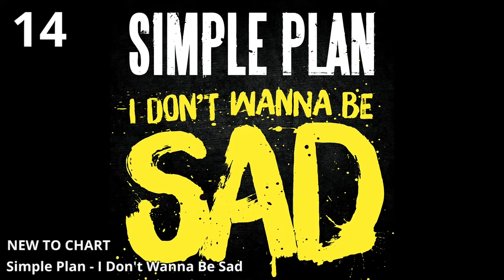Global wDJ Own Record February 2016 (Week 01)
Hope you enjoy this week Global wDJ Own Record.In the meantime,you can also vote songs that is in the video.

With Thanks to Global Partners(Currently) & Voters

aitorcors
Anria Charts
AU_ChartMix
Bingocharts
Cam Charts
chrizlychart
ClipNewsZine
conteschart
DashingBloodz
Dream Chart
EuroMelody35
GloRe Chart
IdeaToMind
ILoveMusic
Iptec Music Charts
justinroks3
ladyale93
Le Chartz
MadHypnofrog
Matthews Hot Hits
maxxyou
Muhammad Yusuff
MUSIC CHARTS
Music TOP
Music Video Network
Nova Charts
Official Voting Chart [Re-branded 1st Partner in Chart]
OfficialMusicChart
Olov Nelissen
Sams Songs
SG Chart
Shawn's Fresh Chart
Song Charts
STL-Arianator
suncharts
The Song Master
TheGrandeTop10
TheInanimateFight
themixcharts
TheMusic25
TheNashNetwork
Top40 Master Hits
Top 100 World Singles Chart
Tophits song
TopSongs USA
TSChartShow
uhsting
Z8O4Charts
Jordi Batalla Cervera
Checho AntuñaVEVO
Andre Edwards
Amit Shalom

Foxes - If You Leave Me Now
6
DJ Snake - Middle ft. Bipolar Sunshine
7
Meghan Trainor – Title
5
Namika – Lieblingsmensch
1